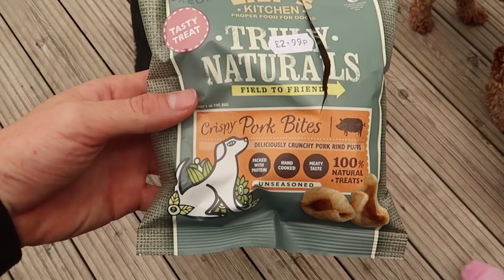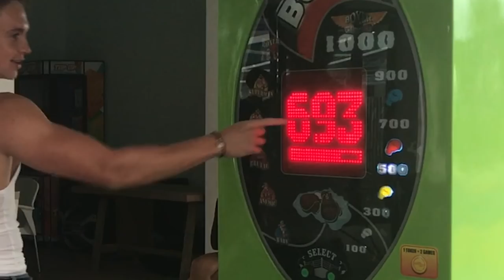HOW I'VE BEEN PREPARING FOR THE FIGHT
What I've been up to recently to begin preparations for the fight on Feb 3rd vs KSI.